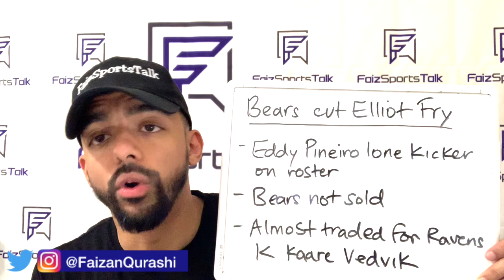Chicago Bears Cut K Elliot Fry! Has Eddy Pineiro Now Officially Won The Starting Kicker Job?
I give you guys my thoughts on the Bears cutting K Elliot Fry and what this means for Eddy Pineiro and whether or not the Bears kicking situation is solved.